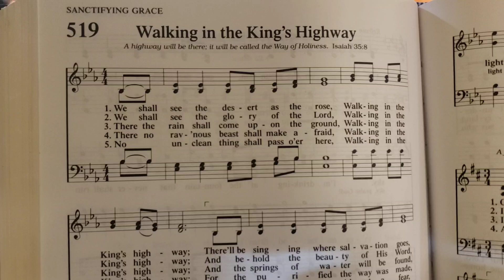Walking in the King's Highway 519